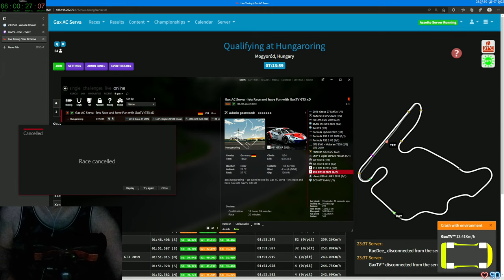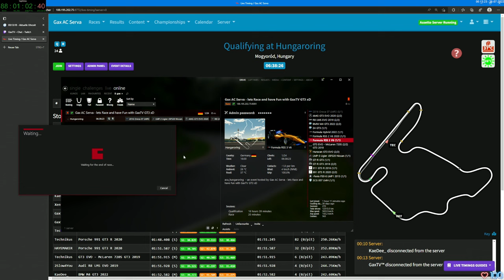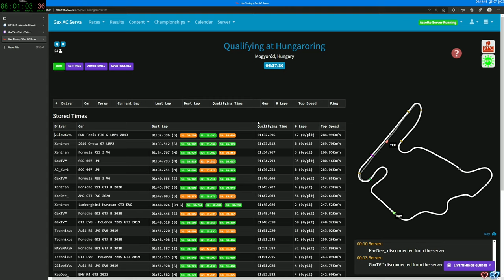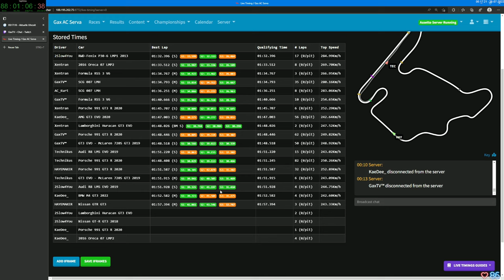Gax lernt fahren in Assetto Corsa - Tag 20 Folge 10 - Keep Racing - See You On The Track